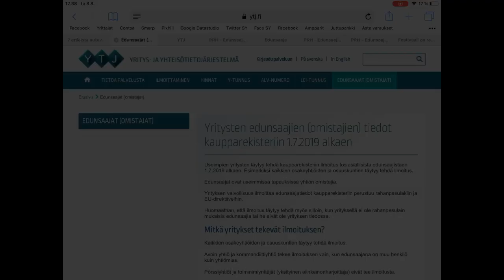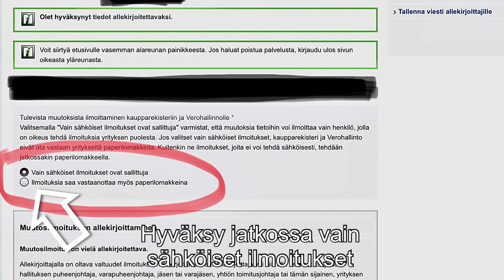youtube video #-9eHCXA0Ifk